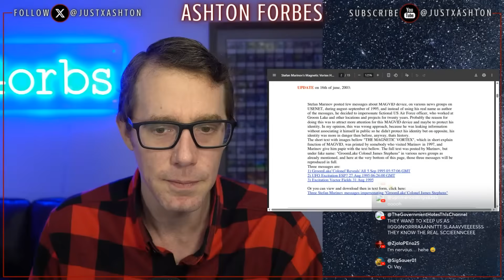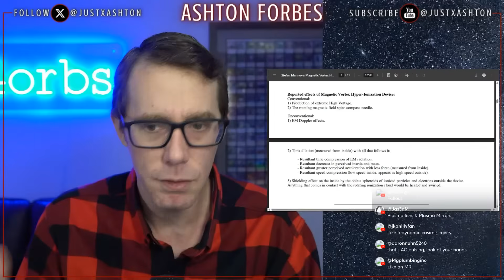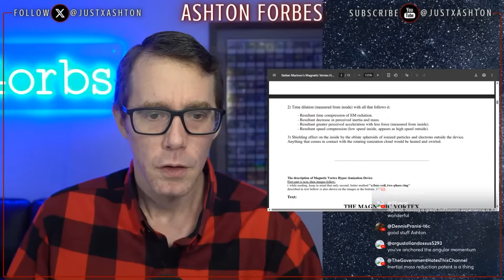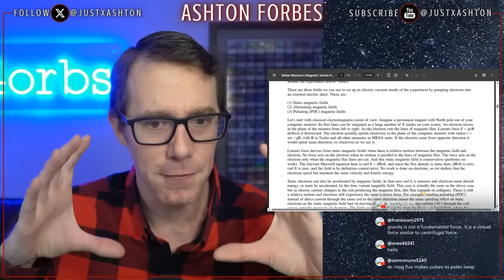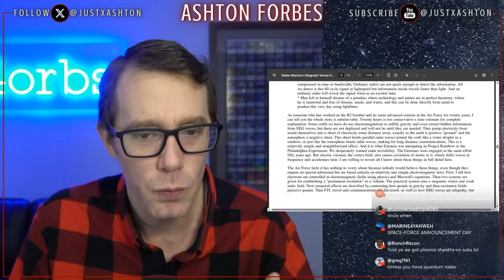Not Deployed Until Needed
Magnetic vortex propulsion, plasma shielding, and Doppler-based cloaking may already exist...just not in public view.

This breakdown explores the suppressed science behind teleporting craft, time-dilation effects, and the bending of electromagnetic perception.

From inertial mass reduction to faster-than-light communication, the physics suggest this technology is real, functional, and fully developed… but not deployed until needed.